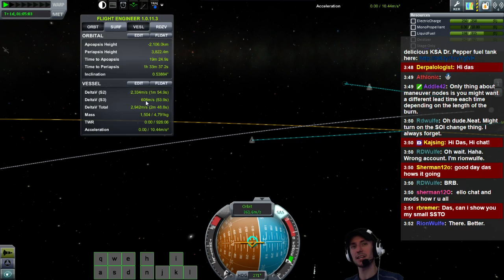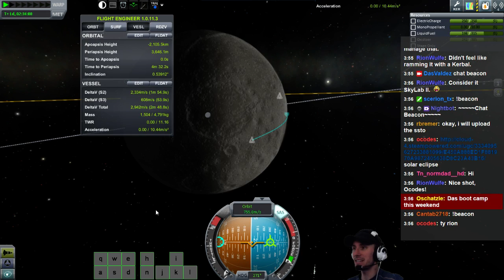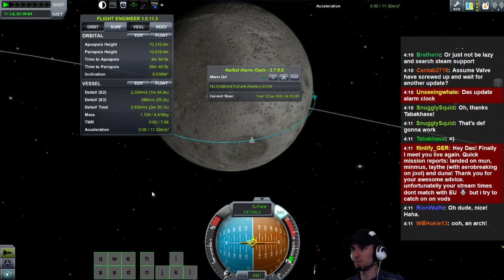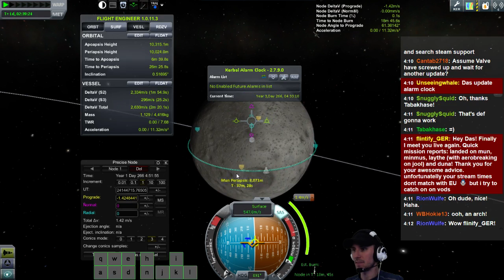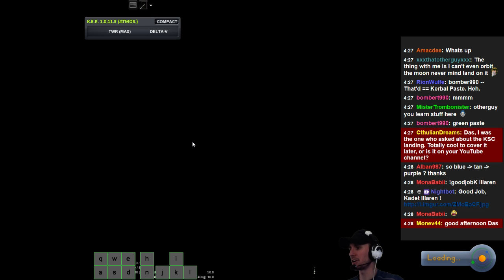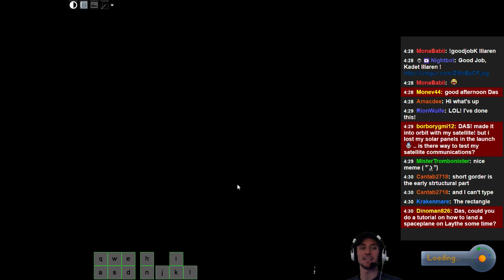KSA Helpdesk - Answering Viewer Questions and Debugging Ships